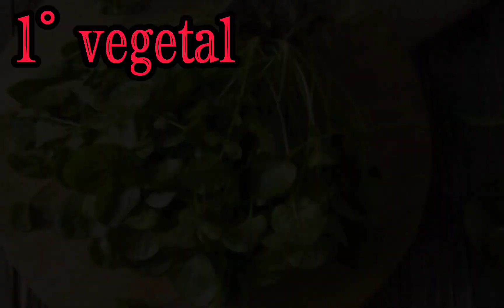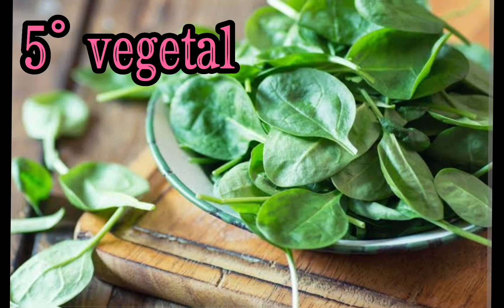VEGETAIS que produz rápido , 12 vegetais que crescem rápido em plantio convencionais ou em vasos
🥬🥦 aprenda sobre os vegetais que tem o desenvolvimento bem rápido
✅ plante estes vegetais em vasos se preferir
🎯 e use sua criatividade